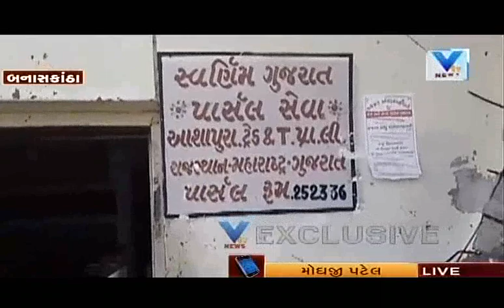Banaskantha: ST bus stand Parcel section Collapse, No casualties | Vtv News